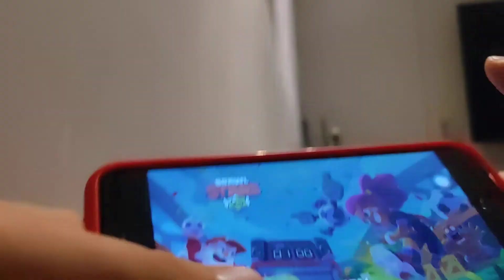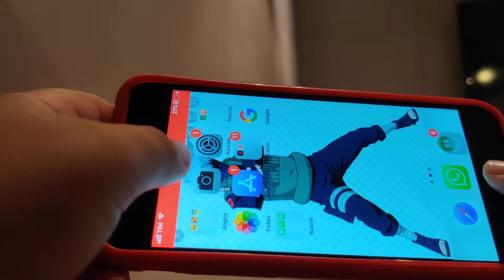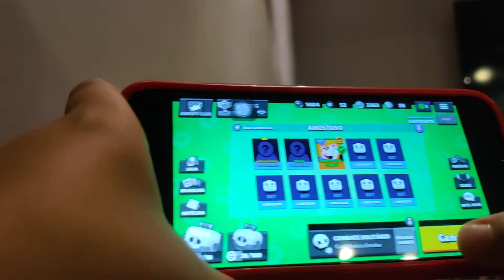Tentamos fazer a corrida mas não deu certo